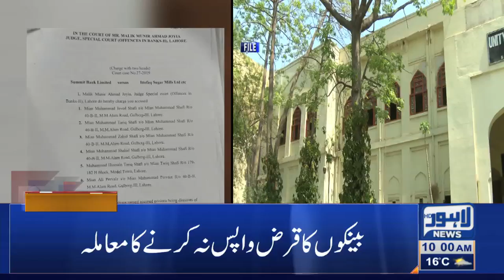Lahore News HD | 10 AM Headlines | 24 April 2021